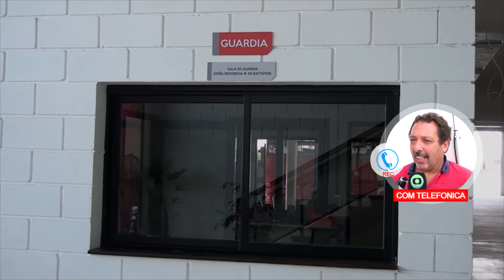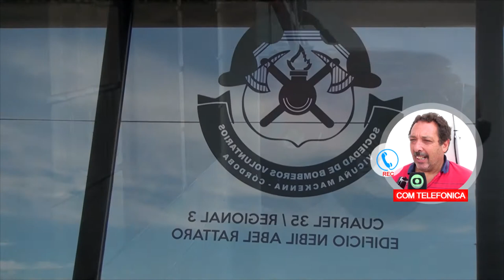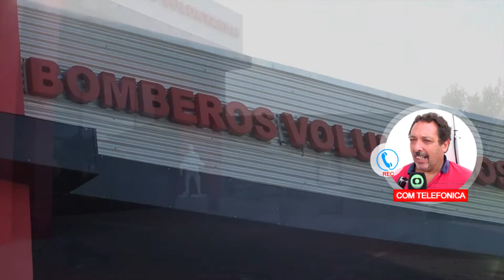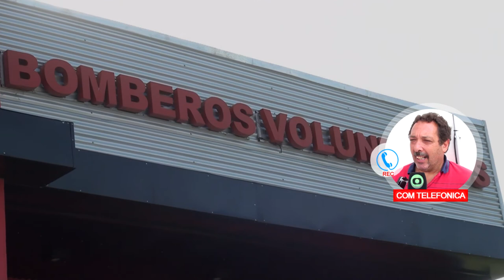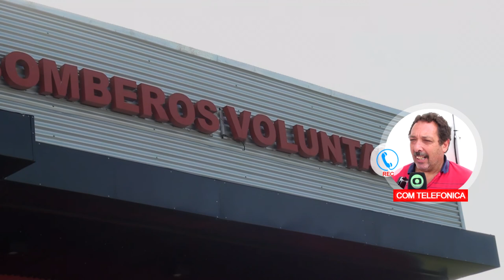FABIAN ROSS PTE COMISIÓN DE BOMBEROS DE V MACKENNA SORTEO CUOTA AL DÍA Y PAGO CONTADO , NECESIT